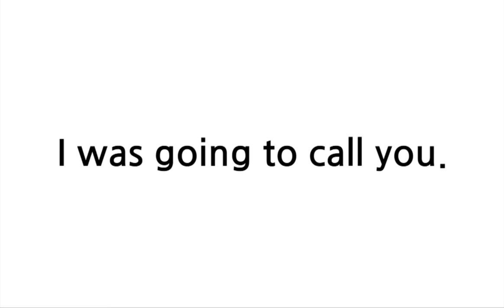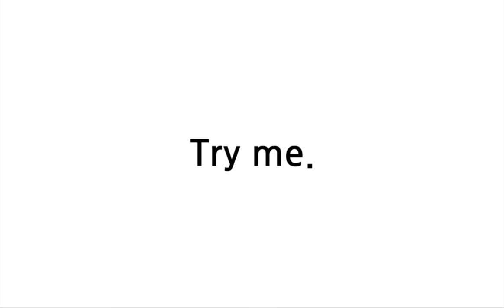배트면 영어회화 [기초훈련 1일]